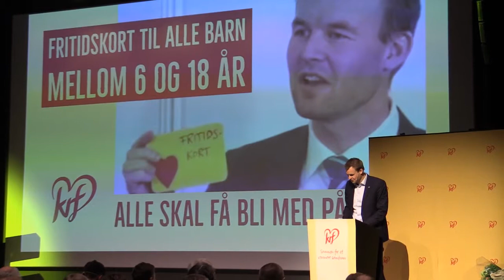Landskonf 2019: Kjell Ingolf Ropstad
Barne- og familieminister